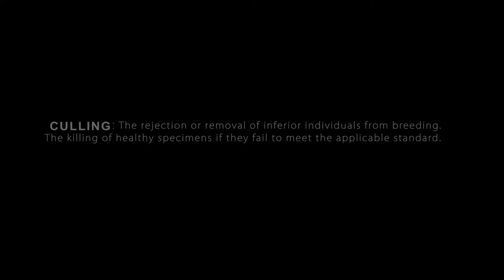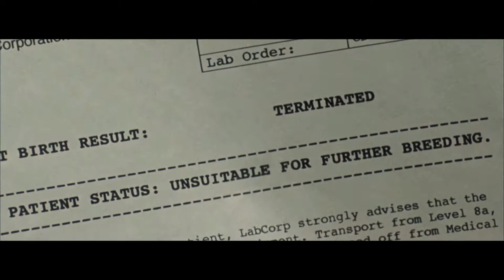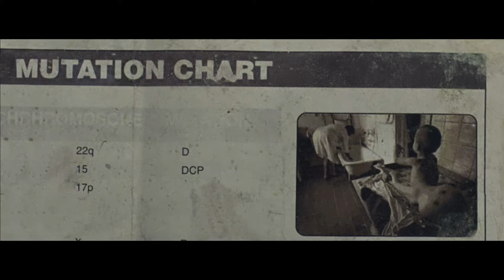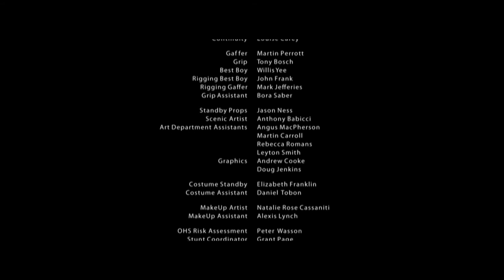Culling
In an irradiated, subterranean world, a naive, but compassionate boy finds himself having to decide what is really important in life.

Directed by Kerinne Jenkins
Edited by Andrew Kristiaman

Cast:
Natasha Bassett (FOX's Here's your damn family, NBC's Camp)
Charlie Falkner
Mark Owen-Taylor